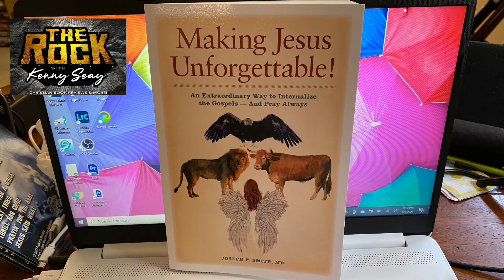Interview with Author Joe Smith coming next week!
Christian author Joe Smith joins us next week for an interview about his book “Making Jesus Unforgettable”!